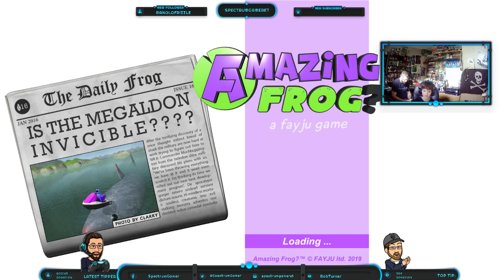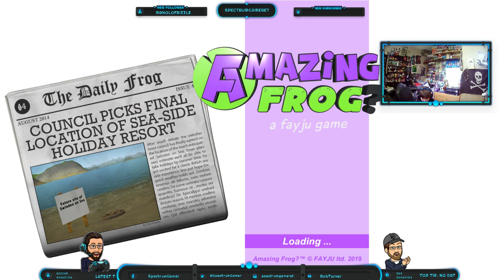SGKid plays Amazing Frog!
SGKid plays 'The Amazing Frog?'

Amazing Frog? is a kind of bonkers game stuffed with a bunch of physics sandbox fun, all set in the glorious UK town of Swindon. Fly out of cannons, bounce off trampolines and for the more conventional... drive cars or jetskis. Unlock items, outfits, collect cats? and sorts of weird stuff.

Clean up the Town for Swindon Citizen Points

Brave the Sewer zombie outbreaks, Unlock the Swindon Space Program and Discover the Magical Mystery Toilet.

Take a trip to Fart gyms

Lock up the criminals or flush them down the toilet.. watch out for the sea life it has got some bite to it.

Ants? Lazers? Grapple Hooks? Balloons? buses? and the rest

Amazing Frog? pocket edition - from Gaz n Hal at Fayju.